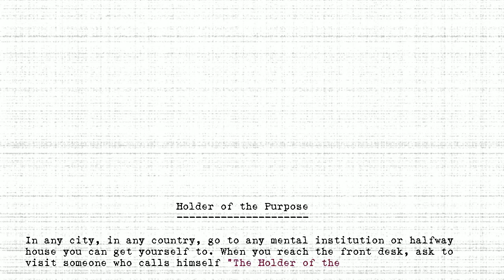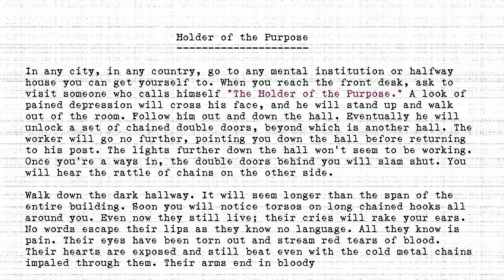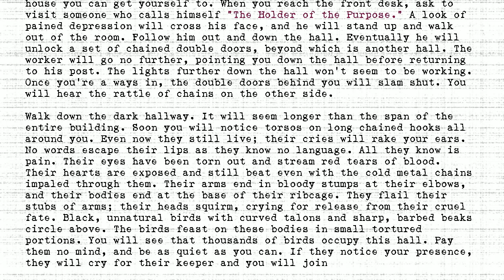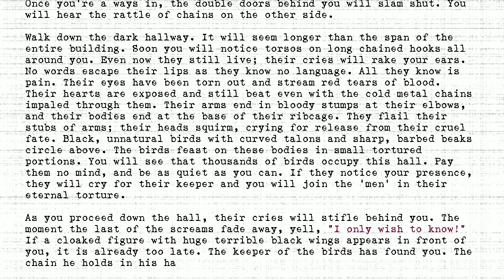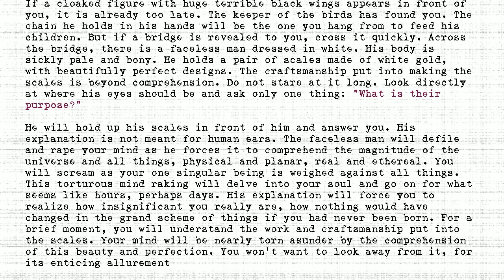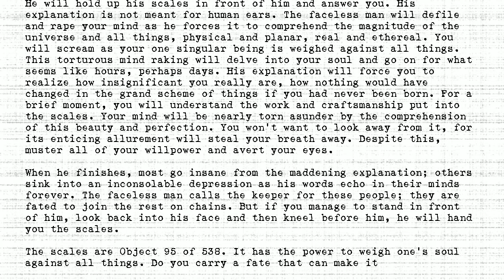The Holders - #095 - Holder of the Purpose